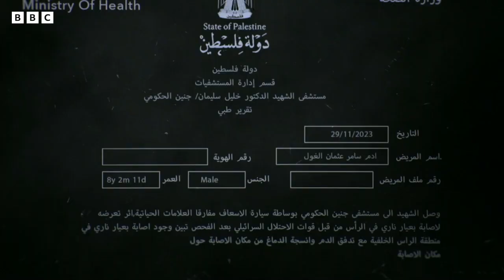غربی ساحلده عدالت کیم تامانده؟